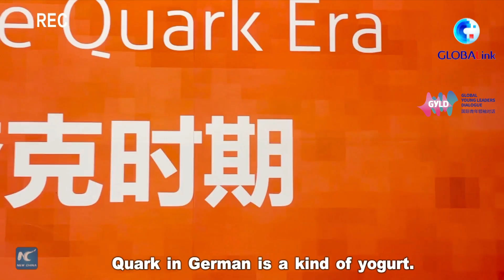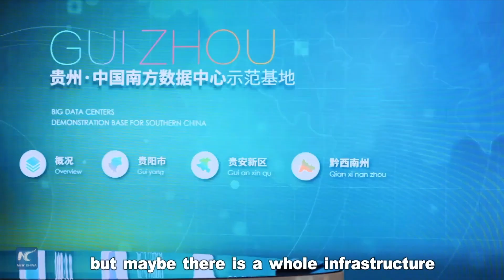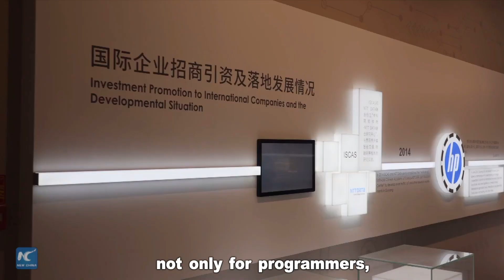GLOBALink | Understanding Guizhou Vlog#2: Get to know FAST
In this episode, the Young Global Leaders Dialogue @YoungDialogue members are invited to visit China's FAST. Join them to know more about it